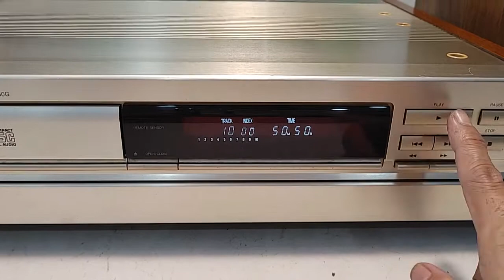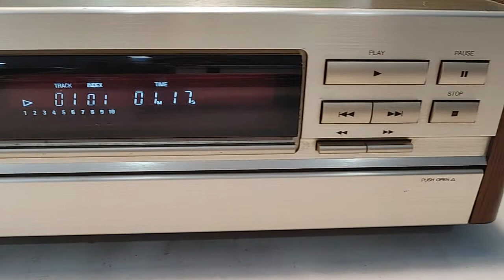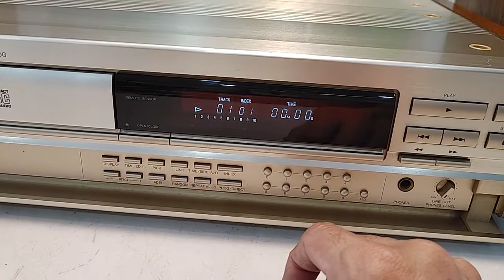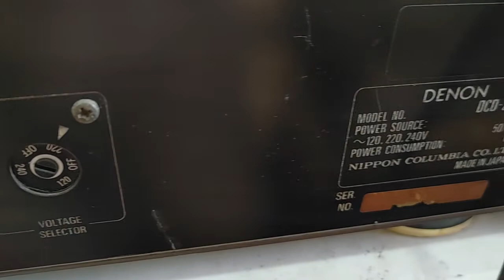Denon DCD-2560g rất hay, mắt tốt. Giá 7tr4